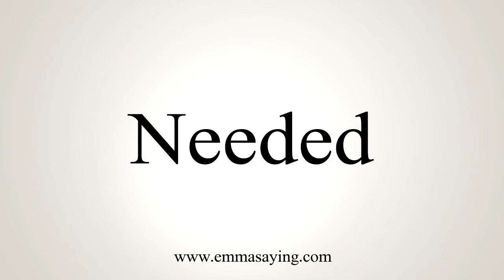How To Say Needed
Learn how to say Needed with EmmaSaying free pronunciation tutorials.